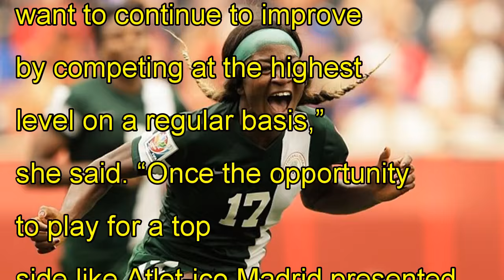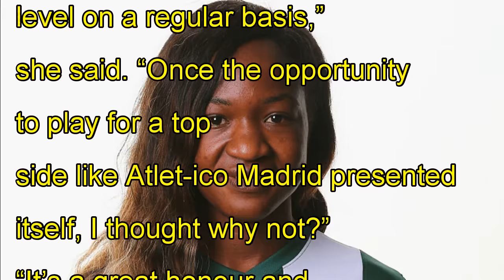Why i joined atletico madrid – ordega